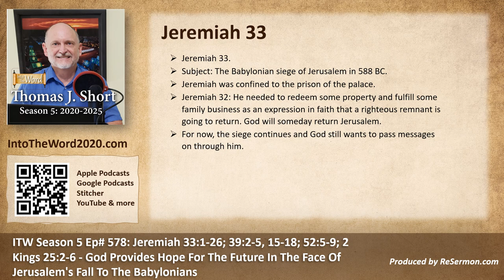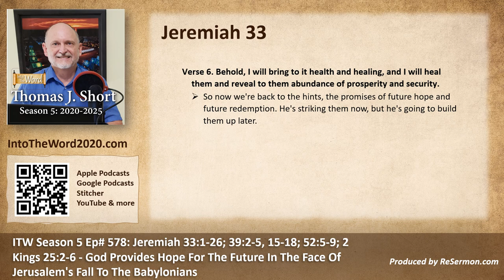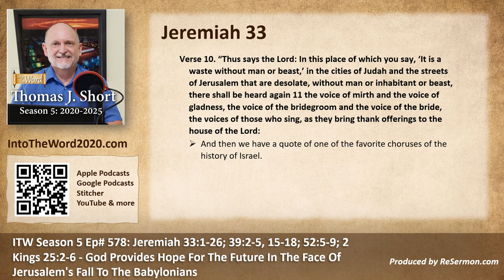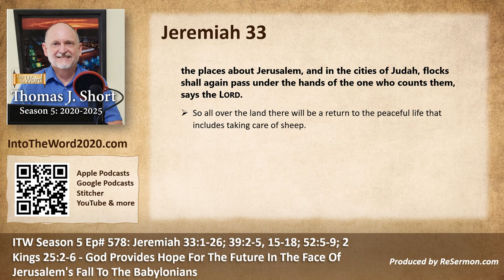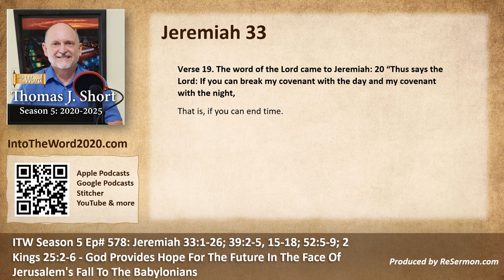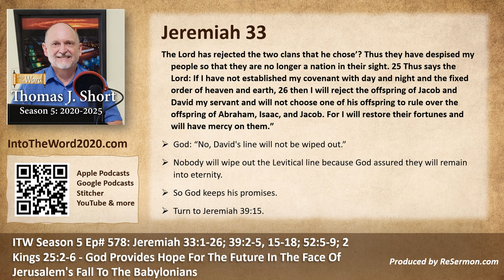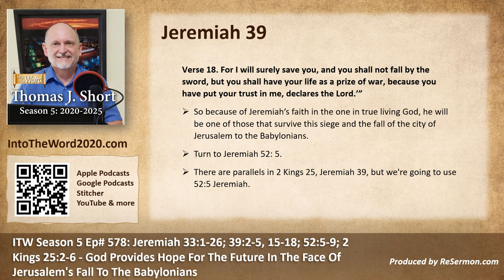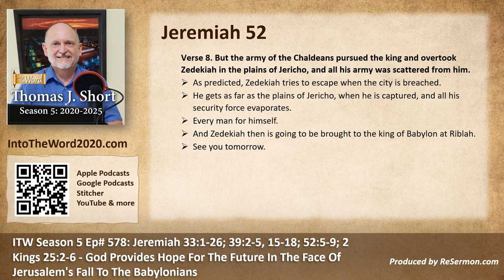ITW Season 5 Ep# 578: God Provides Hope For The Future In The Face Of The Babylonians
Today's program: ITW Season 5 Ep# 578: Jeremiah 33:1-26; 39:2-5, 15-18; 52:5-9; 2 Kings 25:2-6 - God Provides Hope For The Future In The Face Of Jersualem's Fall To The Babylonians. or via your favorite podcast platform. Produced by ReSermon.com.